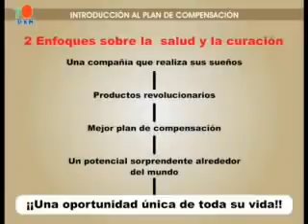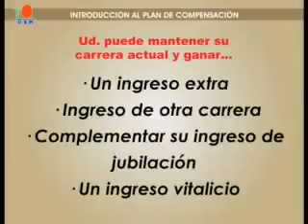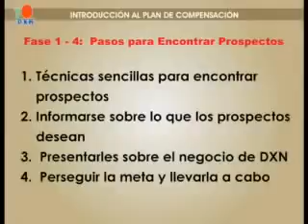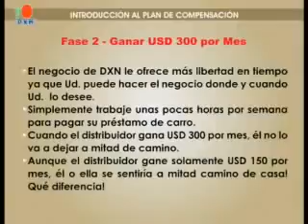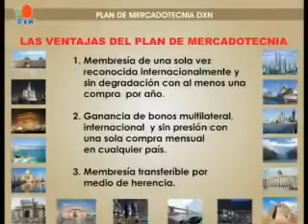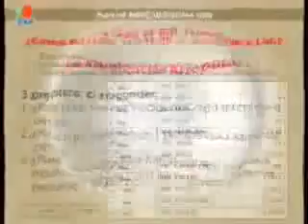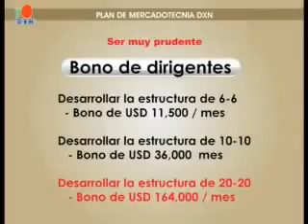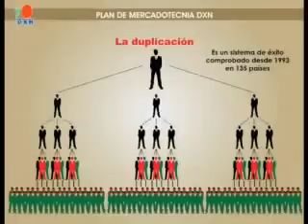Plan de Compensacion DXN Bonos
Visitanos en FACEBOOK/DXNPARAISO